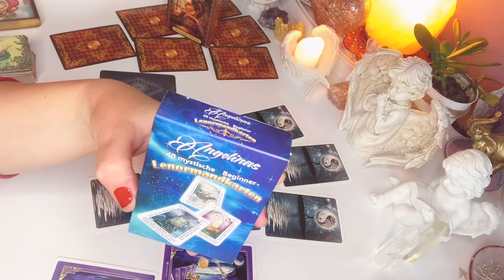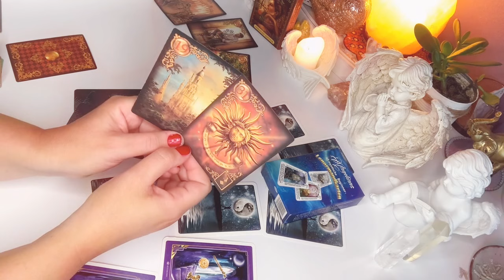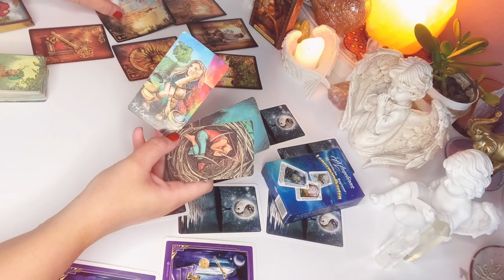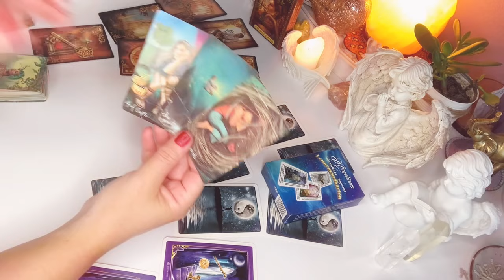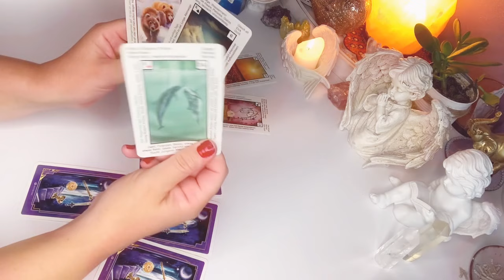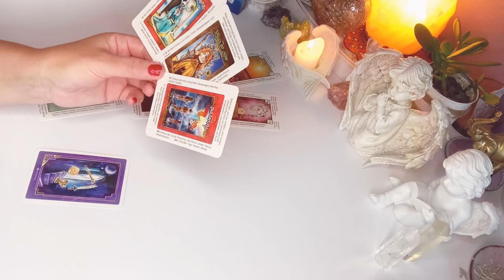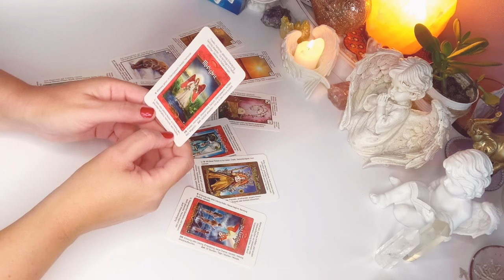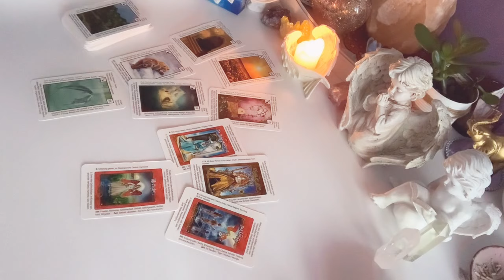Orakel❤️CZY ON NAPISZE LUB ZADZWONI?❤️wybierz grupe❤️6#Karty#LENORMANDA+3#Karty#TAROTA❤️wrozby❤️